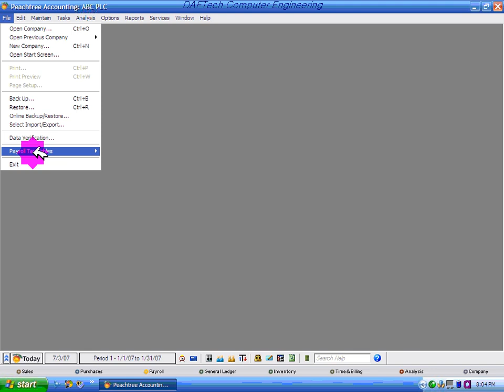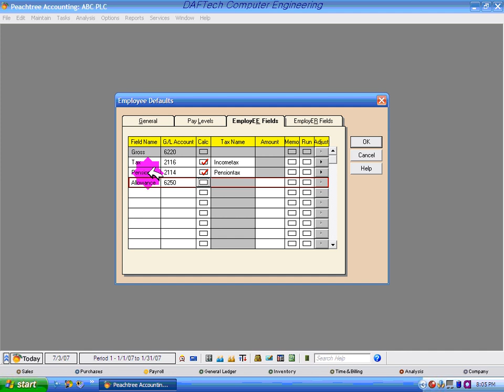Peachtree Accounting Section 4 3@KMB4208